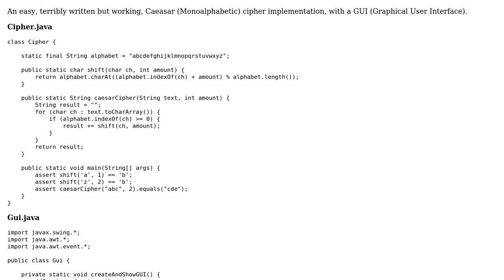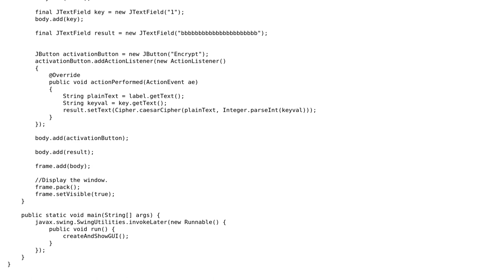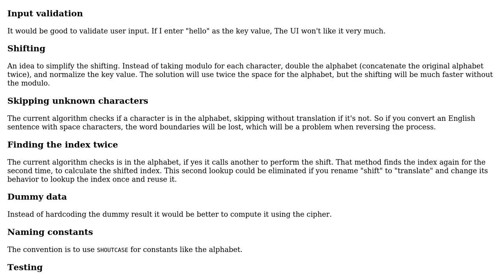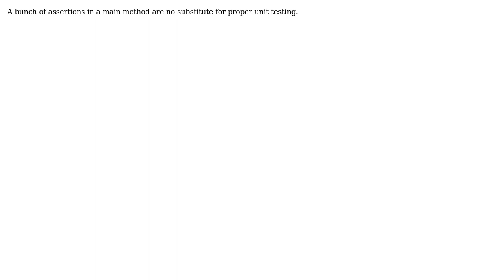Code Review: Monoalphabetic Cipher in Java With GUI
With thanks & praise to God, and with thanks to the many people who have made this project possible! You are responsible for your own actions.